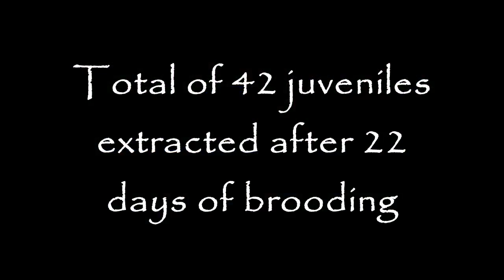Stripping Protomelas sp. "Steveni Taiwan" Higga reef female - PISCES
PISCES aka "Bemazal Dagim" farm, ISRAEL.